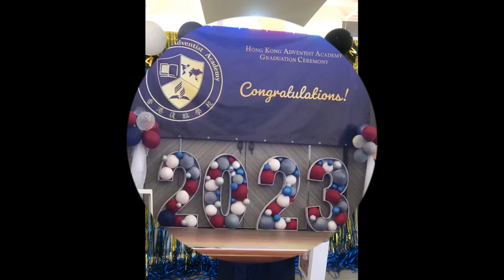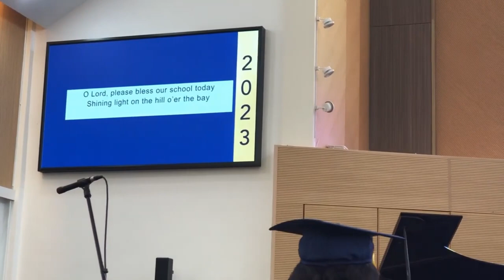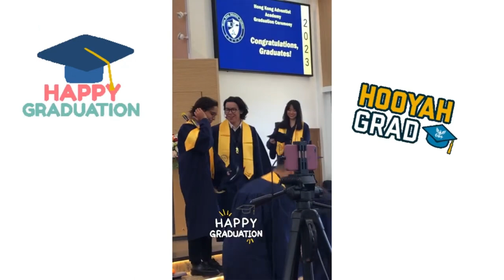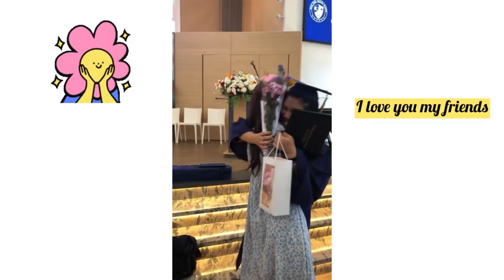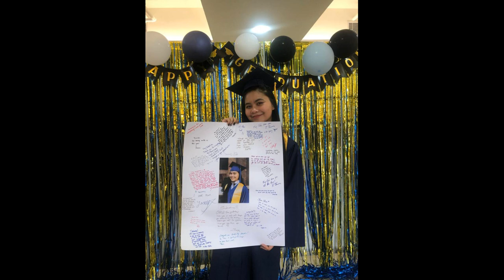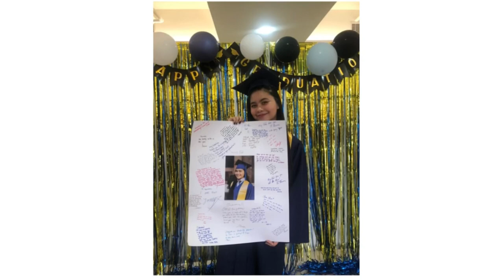Graduation Grade 12 HKAA June 29'2023 | Hong Kong Adventist Academy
Congratulations Graduates! Video footage  @lintiktv222
Special Thanks to HKAA's president & teachers, Dorm's Dean & Guardian
May God continue to bless all of you!
Several video you may like about the School !